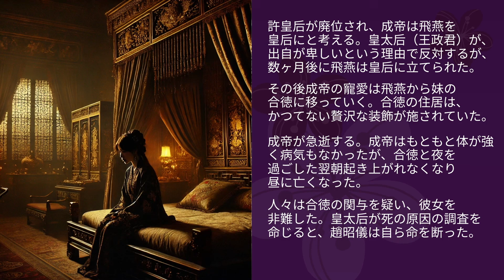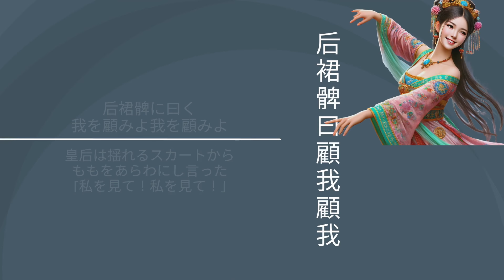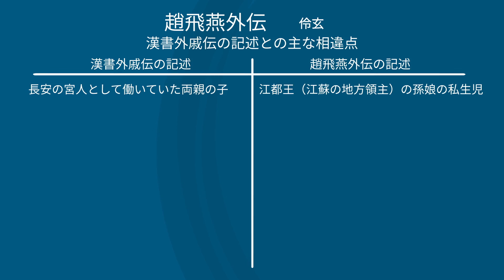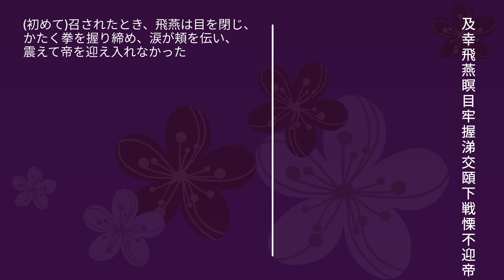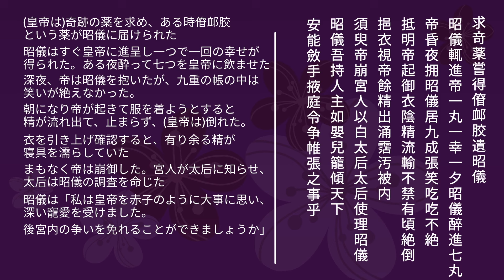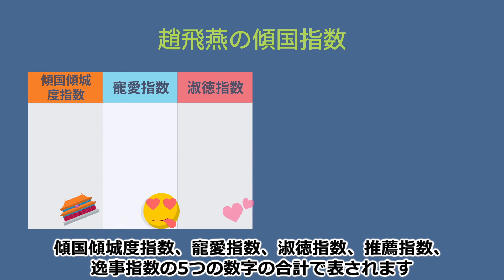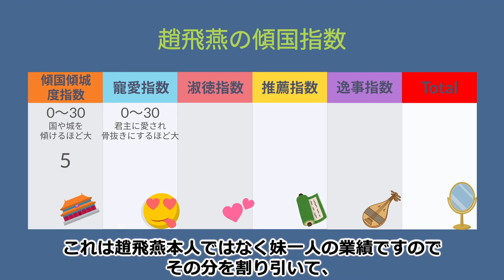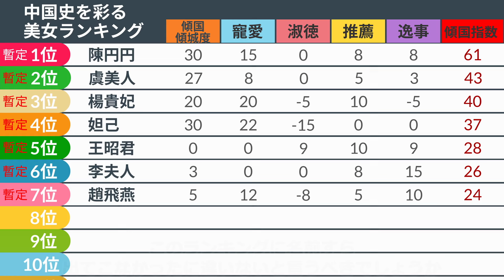1800年前の官能小説の主人公 趙飛燕〜中国史を彩る美女ランキング⑦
中国史上を彩る美女たちと、彼女たちの生きた時代について連載でお話ししています。第７回目は趙飛燕です。美女のことを「環肥燕痩」と言うことがありますが、「環」は楊貴妃の本名楊玉環の環で、「燕」は今回の主人公の趙飛燕の燕です。つまり豊満な美女の代表格が楊貴妃ならば、スレンダー美女の代表格が趙飛燕なのです。

六朝時代に書かれたとみられる『飛燕外伝』は、趙飛燕と、その妹の合徳を主人公とする物語で、ちょっとどきどきさせられる官能的なシーンもあります。『飛燕外伝』から、５つな印象的なシーンもご紹介したいと思います。（全約20分）

＊本概要欄下部に、呉偉業作『円円曲』全文と本編で日本語訳をしていない句についての日本語訳を掲載しています。

この連載では、各回で取り上げる女性がいかに美しいかを数値化した"傾国指数”を算出し、傾国指数を比較することで、中国史上の美女ランキングも行っていきます。

中国の皇帝たちは、国中の数千万人の女性の中から選りすぐられた数千人の後宮の美女から選び放題で、つまり、われわれ庶民が足元にも及ばない、いわば美女のプロ中のプロです。そんな彼らに愛され、彼らをゾッコンにし、骨抜きにし、国を失ったって、それが男の本望だと思わせてしまうのが本当の美女なのです。そのような真の美女たちのなかでも、いったい誰がナンバーワンなのか、それを明らかにするのが本企画の目的です。

＊本動画で使用している地図はGoogle Map／Google Earthを元にして当ラボで作成したものです。

【目次】
0:00　歌と舞を学び飛燕と呼ばれるようになった
4:27　皇后は揺れるスカートからももをあらわにして言った。「私を見て！私を見て！
13:46　中国史を彩る美女ランキング